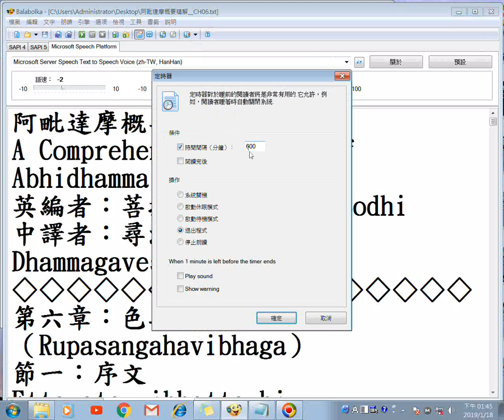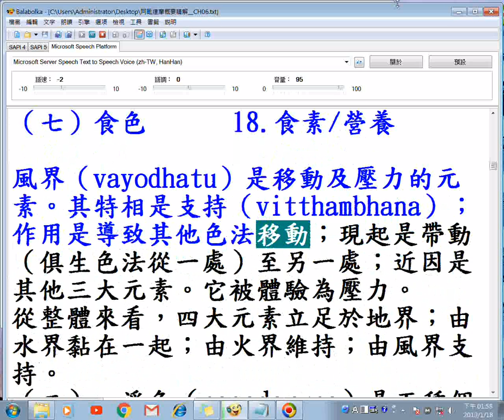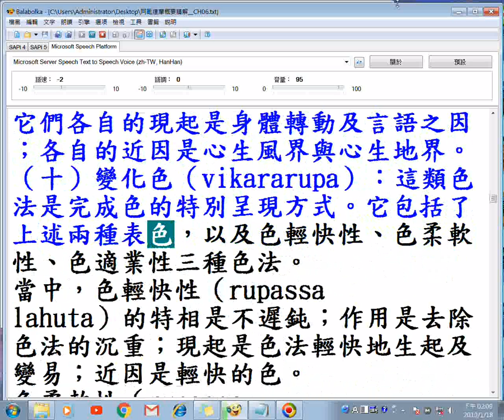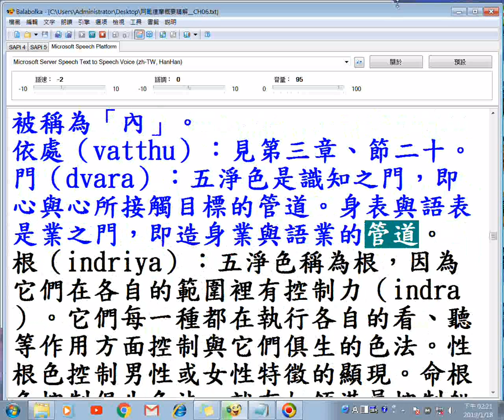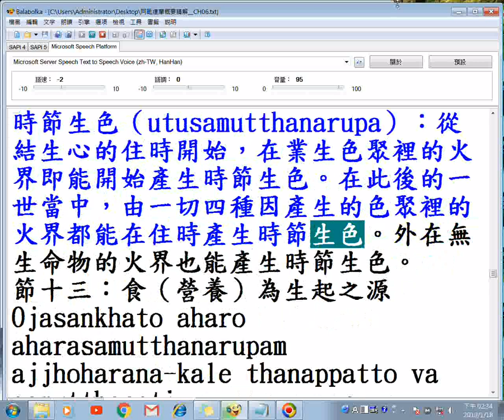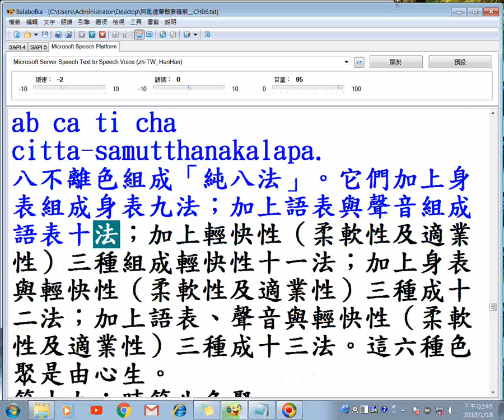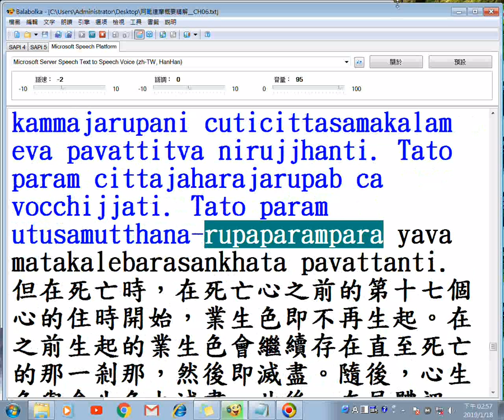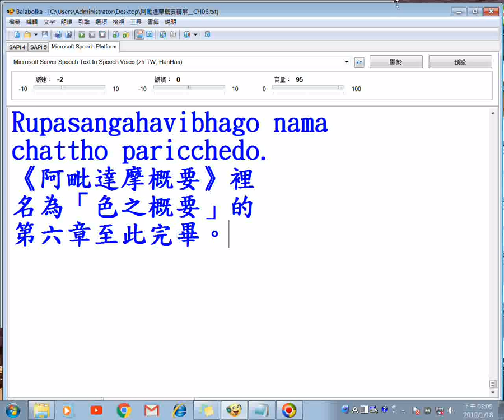20190118阿毗達摩概要精解第6章色之概要_使用balabolka程式逐字唸並且螢幕錄影，該程式執行正常但是錄影後出現漏讀情形請以螢幕文字為主以免只聽聲音造成誤解原意 有聲 願將功德迴向法界